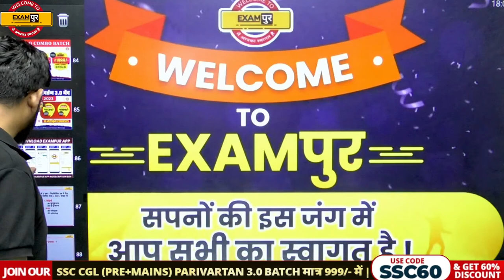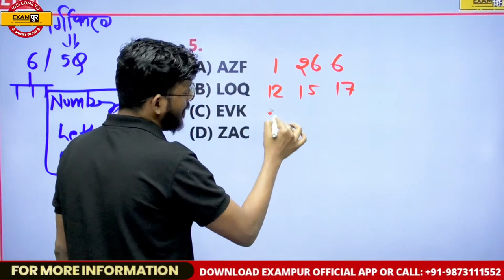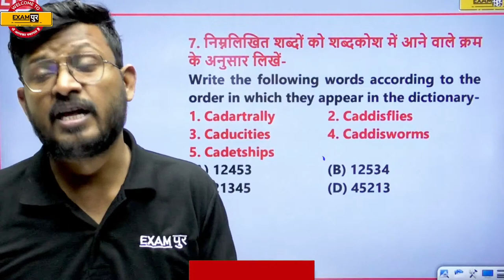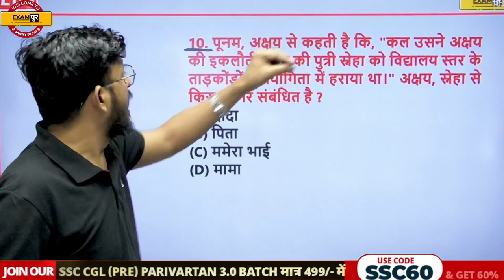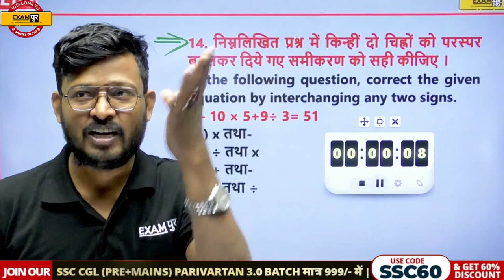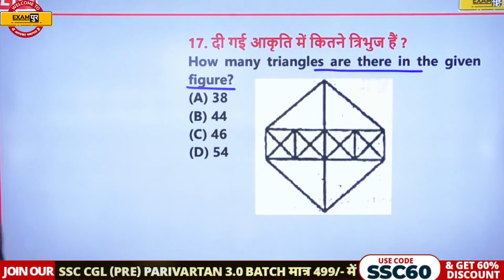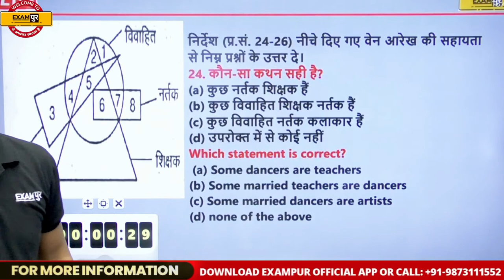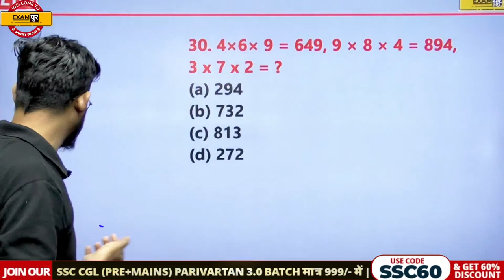UP CONSTABLE REASONING CLASS | REASONING MODEL PAPER | UPP REASONING PRACTICE QUESTIONS |BY ABID SIR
UP CONSTABLE REASONING CLASS | REASONING MODEL PAPER | UPP REASONING PRACTICE QUESTIONS |BY ABID SIR | UP POLICE CONSTABLE REASONING CLASSES | UP CONSTABLE REASONING PRACTICE SET | UPP REASONING QUESTIONS | UP POLICE REASONING

🔴𝐎𝐔𝐑 PARIVARTAN 𝐂𝐎𝐔𝐑𝐒𝐄𝐒: 🔴

🔴𝐎𝐔𝐑  𝐂𝐎𝐔𝐑𝐒𝐄𝐒: 🔴

📌𝐎𝐮𝐫 𝗡𝗼𝘁𝗲𝘀